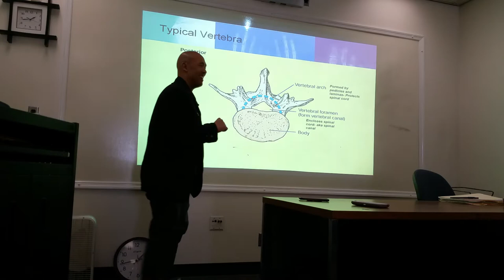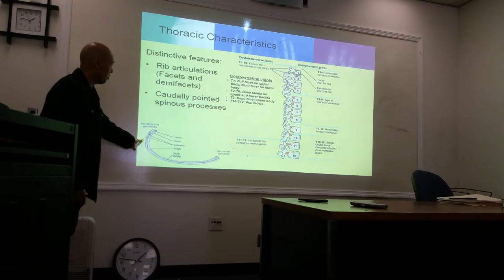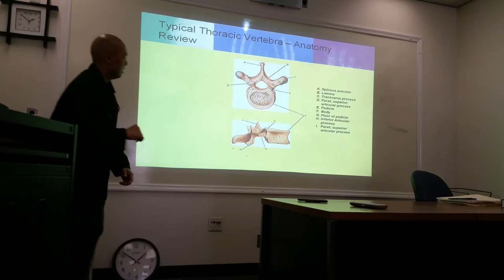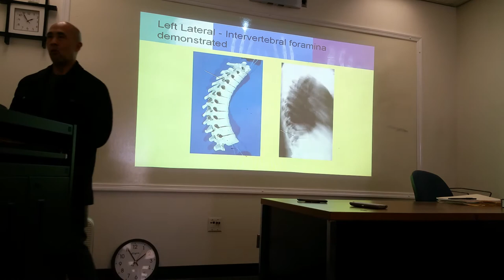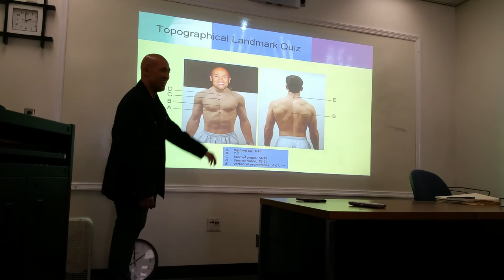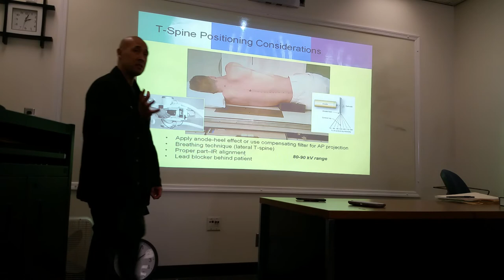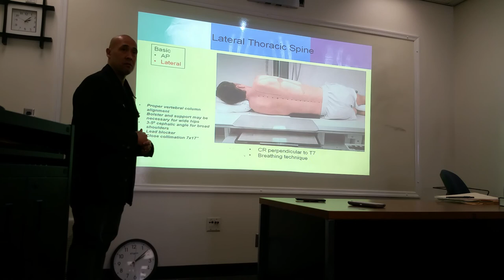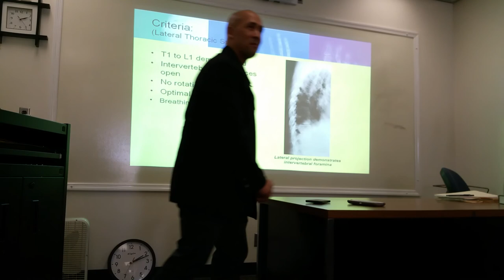Rad 247 Lecture 9: Video 1 of 2